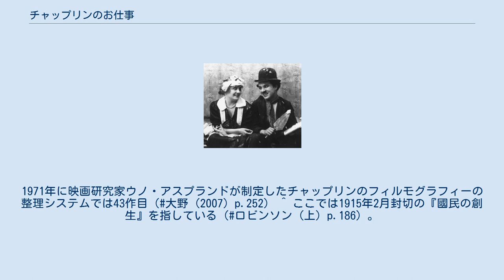チャップリンのお仕事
メディアを再生する チャップリンのお仕事 『チャップリンのお仕事』(Work) は、1915年公開の短編サイレント映画。
エッサネイ社による製作で、主演・監督はチャールズ・チャップリン。
チャップリンの映画出演44作目にあたる。
 チャップリンがかつて身を置いたミュージックホールの定番ネタが随所にちりばめられ、かつ強烈な皮肉精神を有した作品。
チャップリンのここまでの出演・監督作品のみならず、この時点までに作られたあらゆるコメディ映画のなかでも注目すべき作品とみなされている。
 内装業の見習い職工のチャーリーは、親方（チャールズ・インズリー）とともにある家で内装の張替えを行うこととなった。
その家では主（ビリー・アームストロング）が朝食が遅いことをなじり、妻（マータ・ゴールデン）は妻で家中を忙しく駆け回って親方とチャーリーに指図をする。
家にはほかに美しいが何もしないメイド（パーヴァイアンス）がおり、妻のもとには自称フランス人伯爵（レオ・ホワイト）が訪ねてくる。
さらには忘れたころに爆発するストーブもあった。
親方とチャーリーは家で作業を始めるが、チャーリーは壁紙と格闘して家中を汚しに汚す。
「伯爵」は家が混乱するたびに空気も読まずに現れ、主は銃を持って疑心暗鬼に陥る。
やがて忘れていたころにストーブが爆発し、家は木っ端みじんに。
家の者はがれきの下から這い出して顔を覗かせ、チャーリーは爆発元のストーブから辛うじて顔を出すのであった。
 チャップリンの伝記を著した映画史家のデイヴィッド・ロビンソンは、『チャップリンのお仕事』においては労働が完全に負のイメージで描かれていることを指摘する。
その代表的なシーンとしてロビンソンは、前半部において作業資材が高く積まれた荷車を引き、御者台に座ったインズリー演じる親方に散々な仕打ちを受けるチャーリーの姿を挙げており、「奴隷労働を描いた、悪夢のような、グロテスクな、そして滑稽とはいえ恐ろしくさえある一連のイメージ」、と評している。
あくまでコメディ映画なので滑稽は重要な要素であり、チャーリーが受けた数々の仕打ちは、ストーリーの中盤以降で親方に対して反撃を行う伏線にもなっているが、「搾取と屈辱的労働の強烈なイメージが作り上げられているのも事実」とも指摘している。
チャップリンは他に、中流階級と労働者階級の間に横たわる不信感を巧みに皮肉っている。
その皮肉を象徴するシーンとしてロビンソンは「マータ・ゴールデン演じる主の妻が食堂にあった銀食器のことを思い出し、作業を行っていた職人連中に侮蔑の眼差しを向けたあと、金目のものを片っ端からかき集めて金庫にしまうが、職人連中がこっそりくすねていた金目のものをチャーリーがかき集め、自分のポケットにしまいこんだあとに安全ピンでポケットの口を閉じる」シーンを挙げ、チャップリンの洞察力を賞賛している。
ロビンソンは『チャップリンのお仕事』の総評として、「グリフィスの大作に劣らぬ独創性を示していた」と論じている。
壁紙張りのシーンは後年、『サーカス』（1928年）と『ニューヨークの王様』（1957年）にも登場する。
 なお、『チャップリンのお仕事』製作中のチャップリンは、エッサネイ社ナイルズ撮影所に代わる新物件を探していたが、『チャップリンのお仕事』ではブラッドベリ・マンションを撮影所の代わりとして使用した。
このブラッドベリ・マンションはのちに正式に入手してマジェスティック撮影所となった。
ラストで家が倒壊するギャグはキーストン時代の「チャップリンとパン屋」のラストで披露した物の再現である。
そこにはなぜかエドナがいないというシーンになっている。
 etc ^ 1914年製作、2010年発見の『泥棒を捕まえる人』を含む。
1971年に映画研究家ウノ・アスプランドが制定したチャップリンのフィルモグラフィーの整理システムでは43作目（大野 (2007) p.252） ^ ここでは1915年2月封切の『國民の創生』を指している（ロビンソン (上) p.186）。